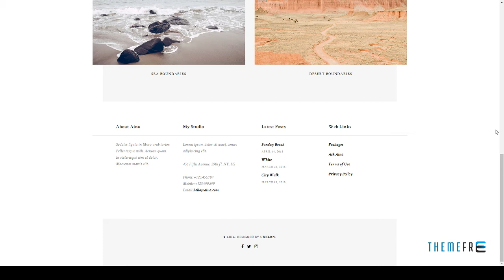Aina - Minimal Photography and Portfolio WordPress Theme Purna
Columns 1

 Layout Responsive

 Tags clean, creative, elegant, gallery, indie, minimal, modern, personal, photographer, photography, portfolio, simple, stylish, white space